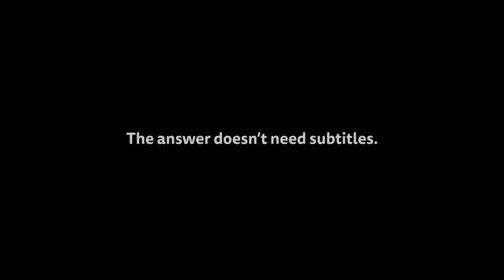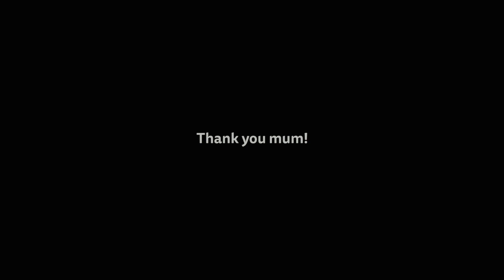"In a word" Mother's day commercial, first (english)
Have you ever noticed that the word mom is very similar in almost all languages of the world?
We created this project for Trollbeads Italia in occasion of Mother's Day. We asked people of different origins to say a sentence in their mother tongue. The result highlights the uniqueness of each culture, but also the inevitable obstacle to understanding. However the text does't need subtitles when the people pronounce the word mom.